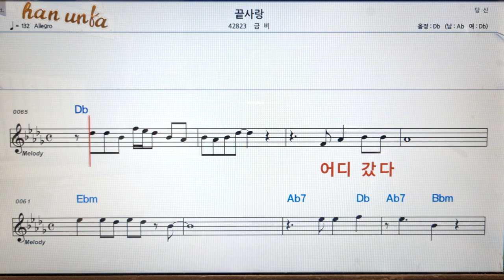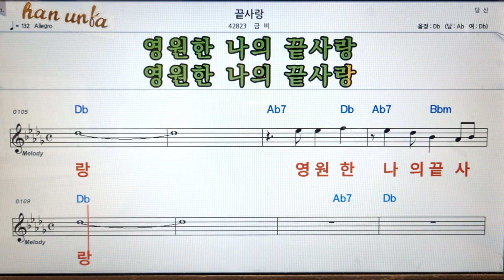끝사랑/금비👍노래 반주, 코드 악보,가라오케💋Karaoke*Sheet Music*Chord*MR